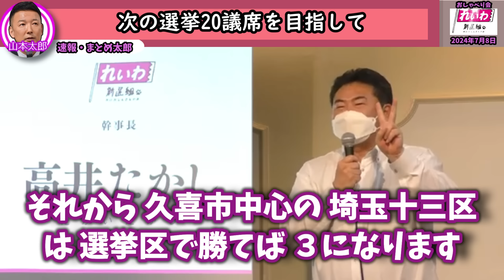【石丸伸二2位】東京都知事選での石丸氏のネット戦略はれいわを真似ていた＃山本太郎#れいわ新選組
0:00　ダイジェスト
0:14   東京都知事選石丸氏2位
7:13  次選挙20議席を目指して

【LIVE】山本太郎とおしゃべり会 2024年7月8日（栃木県・小山市）